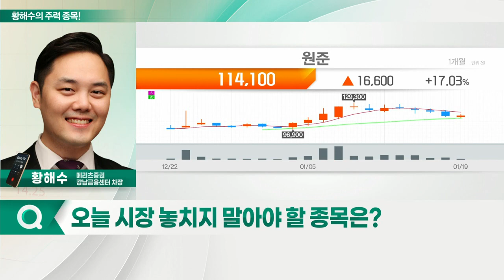LG화학, 원준, 인터플렉스, 현대차_황해수의 주력 종목 (20220120)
1. LG화학(051910)
2. 인터플렉스(051370)
3. 현대차(005380)
4. 원준(382840)

- LG에너지솔루션 상장 따른 변동성 확대 구간
- 양극재·분리막·첨단소재 사업 모멘텀 유효
- 수급 불확실성 해소 시 지분가치 등 성장 동력 재평가 전망

원준(382840)
- 올해 최고 실적 달성 전망
- 2차전지 투자 확대·음극재 사업 확장
- 동종업종 內 높은 가격 매력도